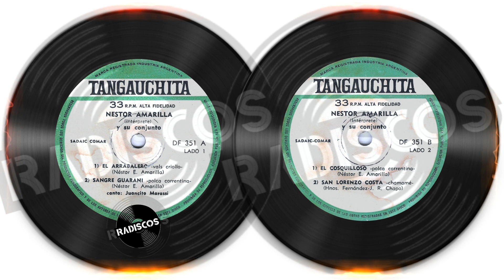NESTOR AMARILLA y su conjunto | TANGAUCHITA DF 351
0:00 01)  EL ARRABALERO, vals criollo (Néstor E. Amarilla)
2:49 02)  SANGRE GUARANI, polca correntina (Néstor E. Amarilla) canta: Juancito Marassi
5:17 03)  ELCOSQUILLOSO, polca correntina (Néstor E. Amarilla)
7:55 04)  SAN LORENZO COSTA, chamamé (Hnos. Fernández-J. R. Chapo)